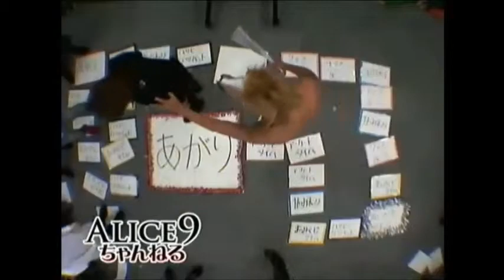Alice Nine 2011.11. 17 Saga